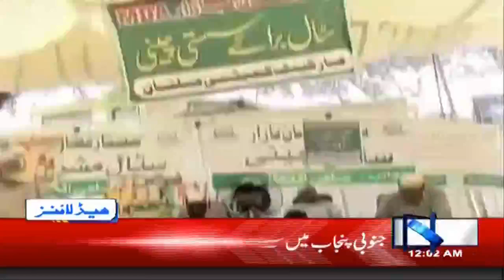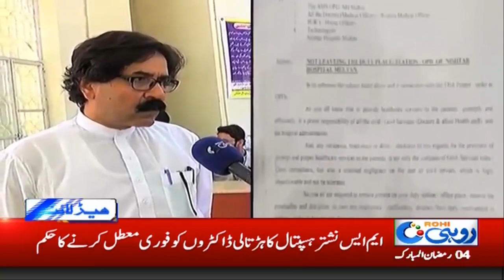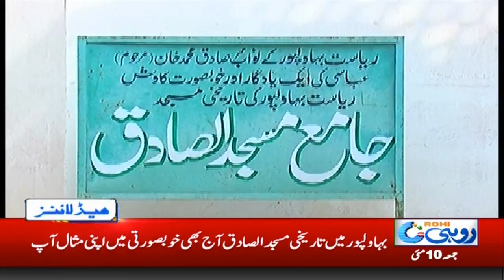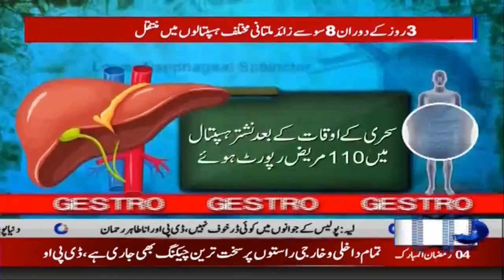News Headlines | 12:00 AM | 10 May 2019 | Rohi